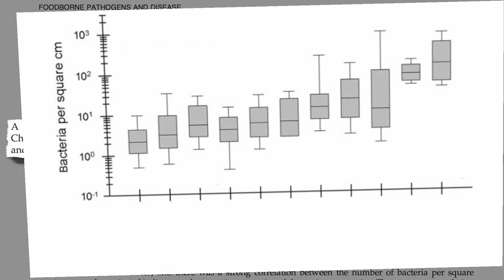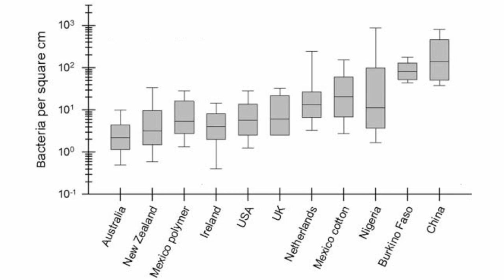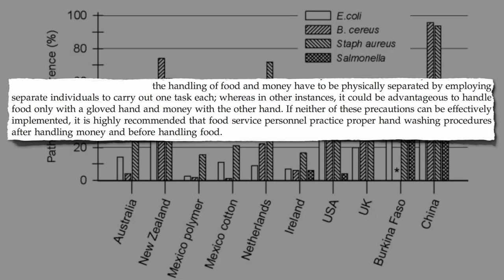Don't Put Your Money Where Your Mouth Is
DESCRIPTION: A profile of the study "Dirty Money: An Investigation into the Hygiene Status of Some of the World's Currencies as Obtained from Food Outlets." The level of fecal bacteria contamination on banknotes is compared between Australia, Burkina Faso (Africa), China, Ireland, the Netherlands, New Zealand, Nigeria, Mexico, the United Kingdom, and the United States. Since so few restaurant and deli workers wash their hands (see Restaurant Worker Hand Washing and [Handwashing Compliance of Retail Deli Workers]), it should come as no surprise that anything they handle can become contaminated. Most meat is contaminated fecal bacteria as well (see Fecal Bacteria Survey ) in fact so much so that children can pick up infections by just touching the outside of meat packaging. See Meat Borne Infection Risk From Shopping Carts

Have a question for Dr. Greger about this video? and he'll try to answer it!

Image Credit: Anthony Albright / Flickr